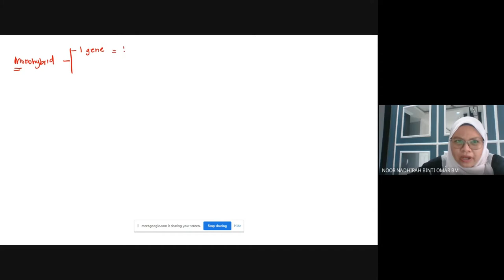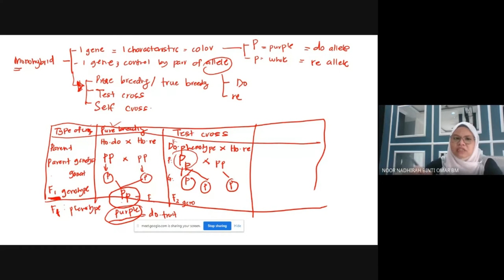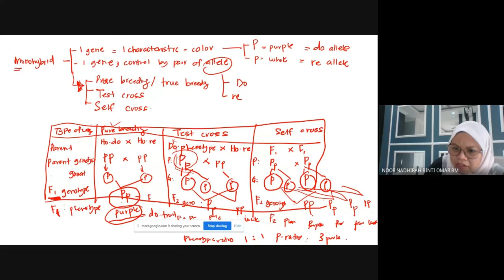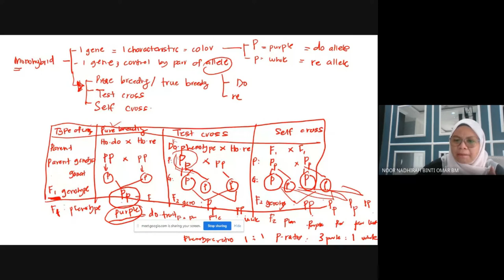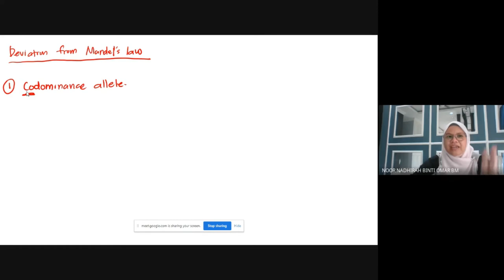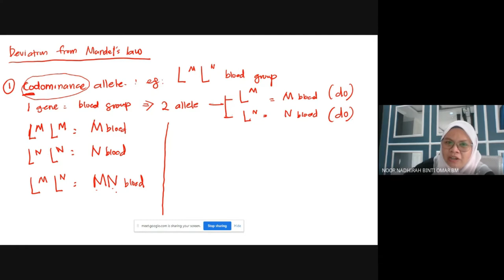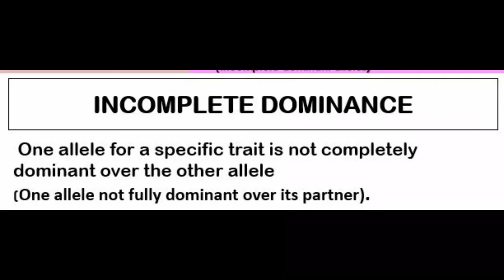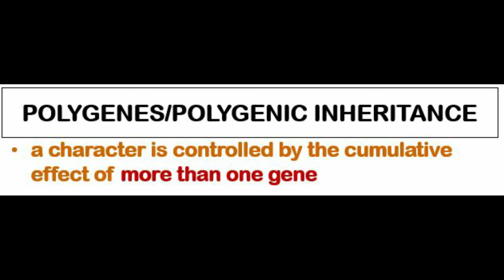4 2 DEVIATION FROM MANDELIAN LAW PART 1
i. Codominance Alleles
ii. Multiple Alleles
iii. Incomplete Dominance Alleles
iv. Polygene